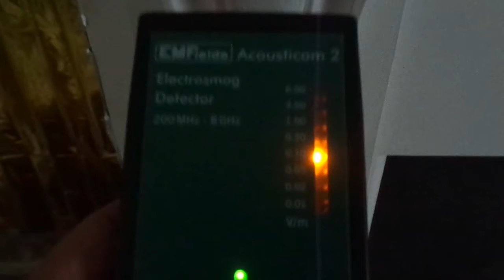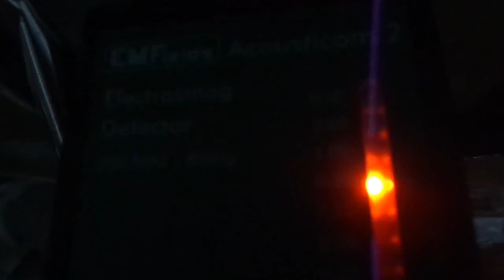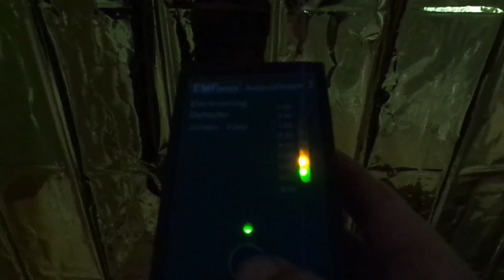The Party Wall extra 4 August 2020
emf EMF readings coming through party wall in semi-detached house
0.10 to 0.30 V/m, and 0.30 V/m to 1.00 V/m

"That's what lots of people are living with in their homes"

From another previous email from YShield:

According to Building Biology Recommendations:
(below) 0,1 μW/m² : inconspicuous
0,1-10 μW/m²: moderately conspicuous
10-1000 μW/m²: very conspicuous
(above) 1000 μW/m²: extremely conspicuous

Your readings:

0,02 V/m = 1 μW/m²
0,05V/m=10 μW/m²
0,10 V/m=50 μW/m²

'the whole ma_k thing is a big distraction from what is really going on'

Barrie Trower's paper on the Bees and Microwave Radiation. A presentation Barrie gave at the Glastonbury Symposium 24th July 2010. PDF link - Barrie Trower's Paper on the bees and microwave radiation.
Barrie Trower - Wi-Fi – A Thalidomide in the Making. Who Cares?